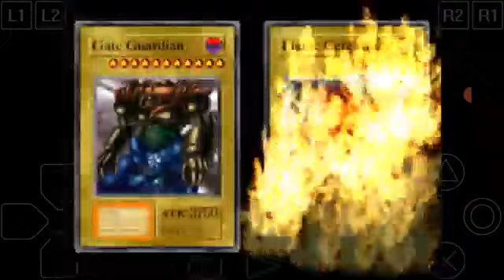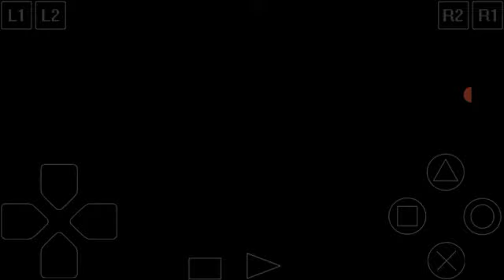how to ritual gate guardian yugioh forbidden memories ps1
ritual gate guardian yugioh forbidden memories ps1